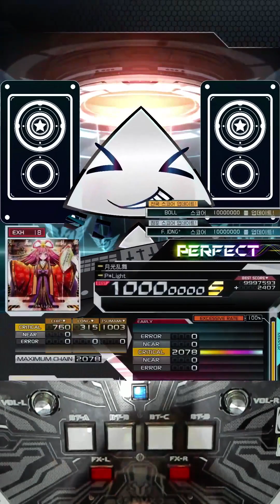[SDVX] 月光乱舞 [EXH] PUC